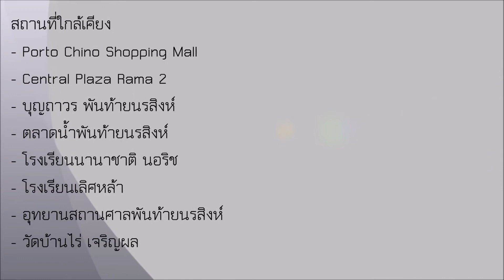ขายที่ดินเปล่าเหมาะทำออฟฟิต พร้อมอยู่อาศัย! โครงการณุศาศิริ ซิตี้ พระราม 2 ขนาด ไร่เศษ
ขายที่ดินเปล่าเหมาะทำออฟฟิต พร้อมอยู่อาศัย! โครงการณุศาศิริ ซิตี้ พระราม2 ทำเลดี ใกล้ถนนใหญ่ เพียง 300 เมตร ขนาด ไร่เศษ
ทำเลที่ตั้ง : ณุศาศิริ ซิตี้ พระราม 2 เมืองสมุทรสาคร บางน้ำจืด สมุทรสาคร 74000
- ที่ดินเปล่าหน้ากว้าง 49.5 เมตร ลึก 33 เมตร
- ขนาดที่ดิน 1 ไร่ 43.7 ตารางวา
- ทำเลดีใกล้ถนนพระราม 2
- เหมาะทำออฟฟิตพร้อมอยู่อาศัย หรือหากจะแบ่งซื้อ ก็สามารถแบ่งได้เช่นกัน
- ที่ดินหันหน้าทิศตะวันออก
- สวนสาธารณะขนาดใหญ่
- Sport Club และศูนย์สุขภาพ
- ระบบรักษาความปลอดภัย ตลอด 24 ชม.
สถานที่ใกล้เคียง
- Porto Chino Shopping Mall
- Central Plaza Rama 2
- Norwich International School Bangkok
- บุญถาวร พันท้ายนรสิงห์
- ตลาดน้ำพันท้ายนรสิงห์
- โรงเรียนนานาชาติ นอริช
- โรงเรียนเลิศหล้า
- โรงพยาบาลสตว์ ทองหล่อ
- โรงเรียนนพรัตน์ พัฒนาศาสตร์
- โรงเรียนตั้งพิรุฬห์ธรรม
- โรงเรียนวัดโพธิ์แจ้ (มาลีราษฎร์บำรุง)
- อุทยานสถานศาลพันท้ายนรสิงห์
- ตลาดสดมหาชัยเมืองใหม่
- ไทวัสดุ มหาชัย
- วัดบ้านไร่ เจริญผล
แปลงสวยทำเลดีแบบนี้ ราคาพิเศษสุดๆ เพียง ตรว ละ 50,000 บาท เท่านั้น (ต่ำกว่าราคาประเมินที่ดิน) หรือรวมราคา 22,190,000 บาท หากคุยถูกคอ มีเงื่อนไขพิเศษครับ